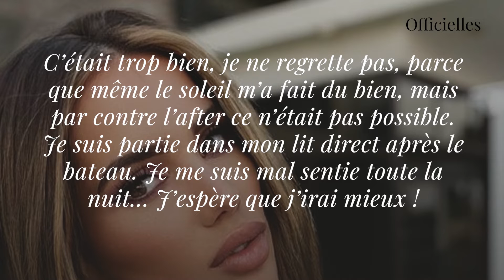Manon Tanti : elle ne va pas bien du tout et donne des nouvelles qui inquiètent